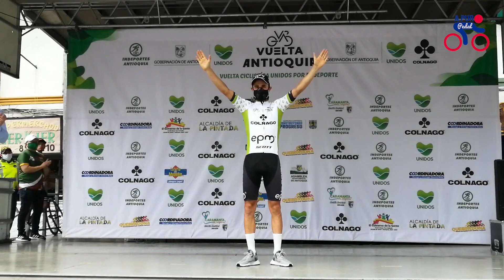Resumen CRI final en Jericó Vuelta Antioquia Alex Gil campeón